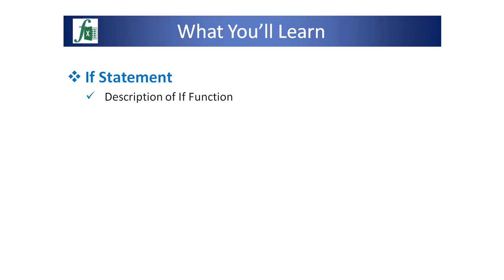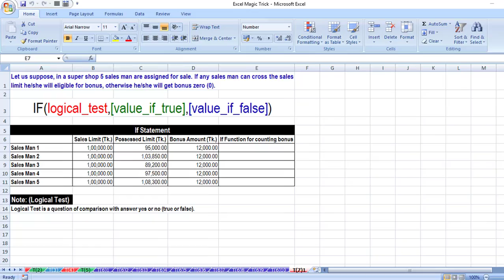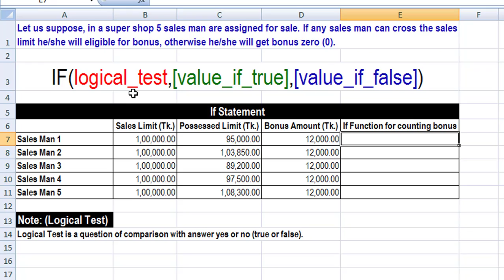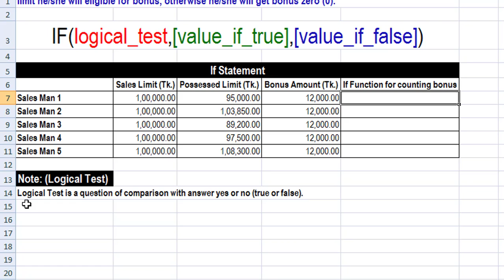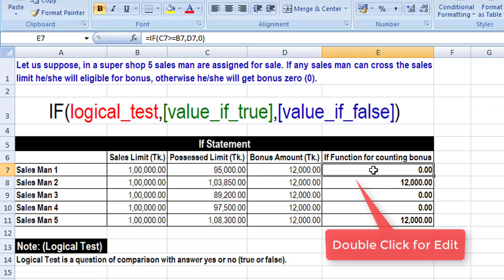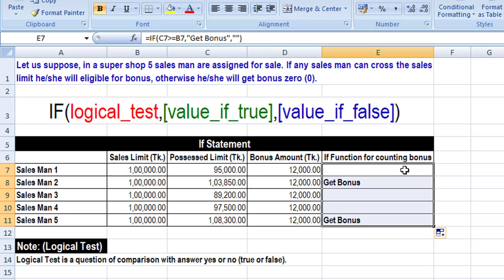Excel magic trick 7 bangla (Part 1) - IF Function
IF function is one of the most popular function in Excel and it allows making logical comparisons between a value and the expectations. The simplest form of IF function is: IF(Something is True, then do something, otherwise do something else).